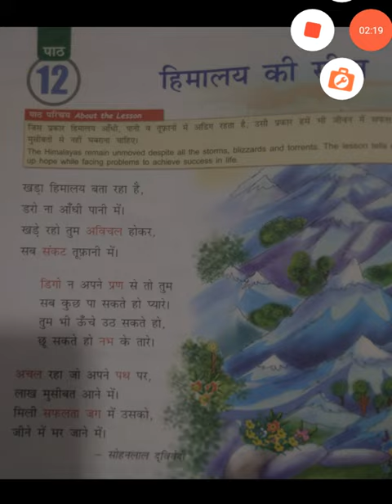Hindi - Oral Exam Video || Mauni International School